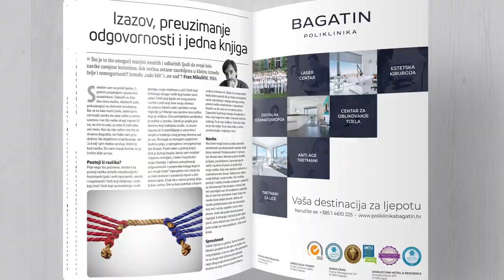Video pregled časopisa Poduzetnik za svibanj 2020.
Naslovnicu novog časopisa Poduzetnik za svibanj krasi poduzetnica Josipa Maslać Petričević, direktorica tvrtke Naftalina, koja je u krizi učinila zaokret u poslovanju, zadržavši tako u tvrtki cijeli svoj tim od 70 ljudi i koja poručuje: Kriza može biti prilika za nešto novo!
Novi sadržaj časopisa donosi nekoliko različitih osvrta, analiza i komentara na posljedice krize uzrokovane pandemijom koronavirusa, s posebnim naglaskom na hrvatski lockdown i njegov utjecaj na cjelokupno gospodarstvo u Hrvatskoj.
Tu je i presjek svih dosadašnjih emisija i gostiju koji su sudjelovali u „Poduzetničkom mindsetu sa Sašom Cvetojevićem“, koji se od 16. 3. svaki ponedjeljak u 20 sati prikazuje na N1 televiziji.
Postanite naš pretplatnik kako biste bili na izvoru poduzetničkih priča i podržali nas u nastojanju da poduzetnike učinimo liderima društva! To se uklapa i u najnoviji poziv Nacionalnog stožera koji glasi: ostanimoodgovorni!